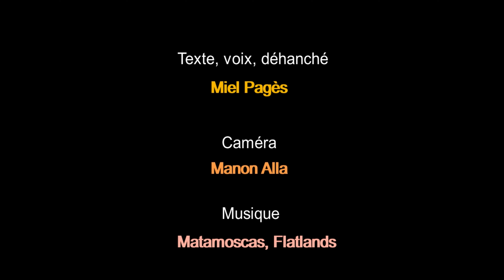un horizon qui glitche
vidéo-poème
Texte, Voix, Gueule : Miel Pagès
Caméra : Manon Alla

j'aimerais m’asseoir à la terrasse d’un café
me projeter dans ce pantalon patte d’eph
dans cet autre imprimé fleurs
dans ces lunettes rondes
ces cheveux verts
ces autres rasés
dans ces deux mains parent-enfant
elle trébucherait
rirait

au bar je savourerais des œillades en dansant
une blanche avec rondelle de citron
la chorégraphie des étourneaux

j'aimerais aussi
me retrouver enfermée dans un musée d’art
me nourrir de figues et d’amandes
somnoler en contemplant un carré noir
sur fond de monde échevelé
je donnerais un nom d’abricot
à toutes les statues blanches

au théâtre des corps aux limites
feraient des appels de phare au sacré
j’oublierai mon corps en regardant
les étoiles qui leur poussent des bras

mais j’ai du gel hydroalcoolique sous la langue
j’attends de me déposséder